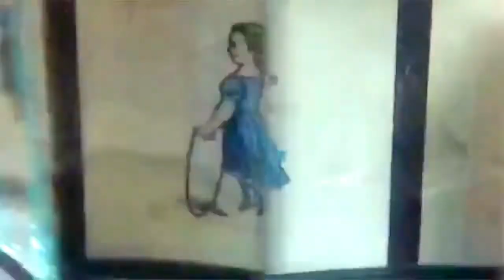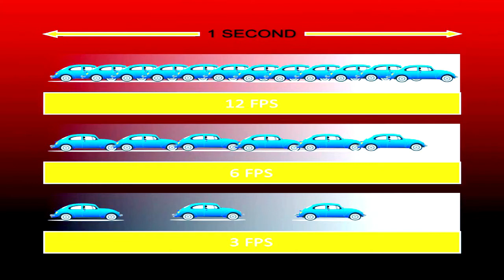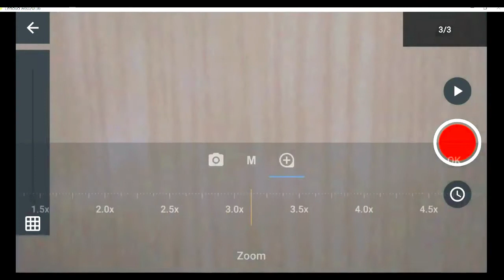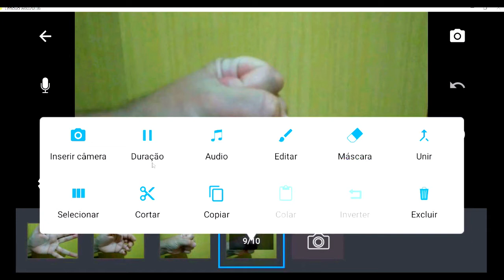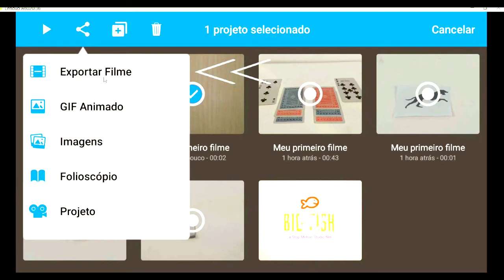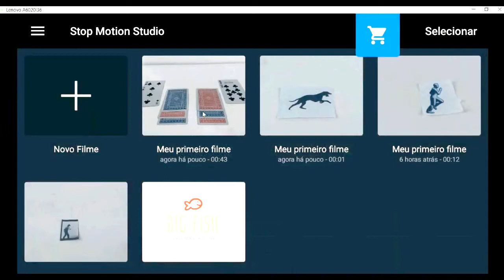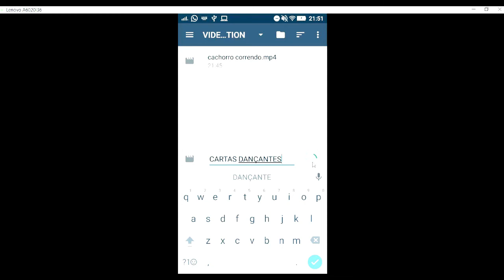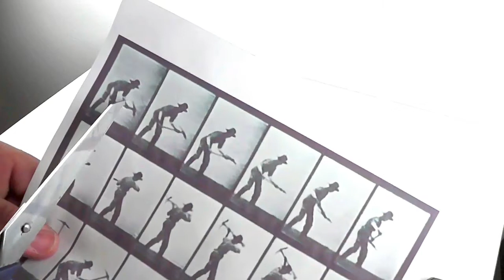AULA 04 - STOP MOTION - TREINAMENTO AUDIOVISUAL ON-LINE - MARCOS MENEZES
Esse treinamento é contemplado pela Lei Emergencial Aldir Blanc nº 14.017/2020
Apoio:
Prefeitura de Itapevi Apoio Pátria Amada Brasil Governo Federal

Projeto de Treinamento Audiovisual

O Projeto de Orientação Técnica Audiovisual, é um projeto voltado ao aprendizado técnico básico de audiovisual, capacitando o aluno a criar e desenvolver suas próprias produções em áudio visual, desde curtas metragens, documentários e animações (Stop Motion)